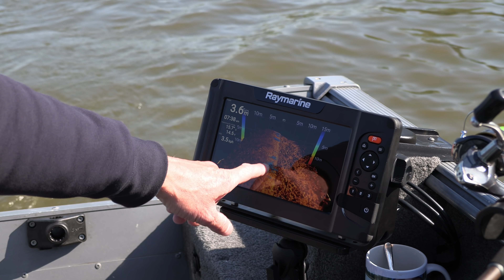ROOFVISSEN op de MAAS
Samen met Jurgen ga ik de Maas op, op zoek naar roofvis. En met succes. We komen ook nog een politieboot tegen die aardig wat mensen op de bon slingert. Ga lekker zitten in je luie stoel en vis gezellig mee. Maar vooral, keep on fishing!